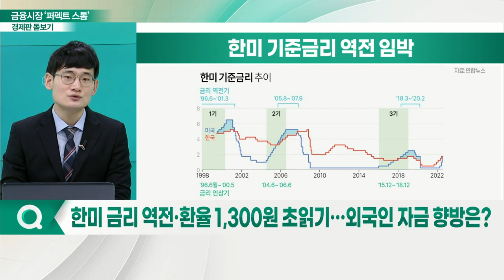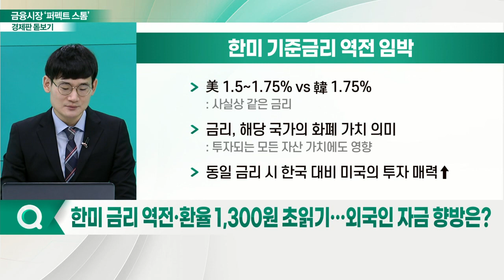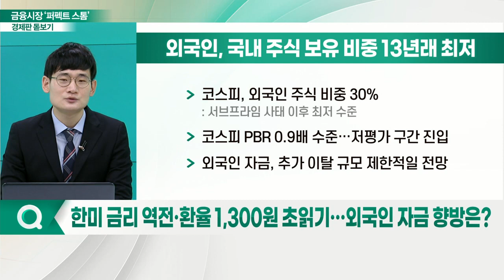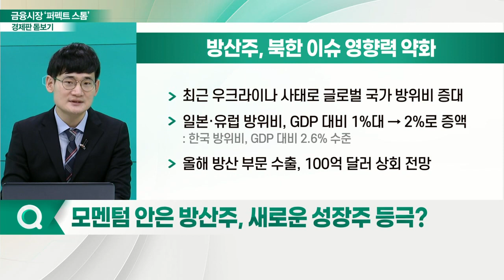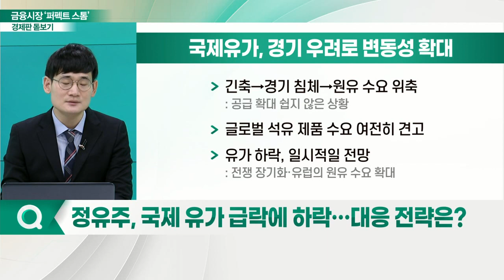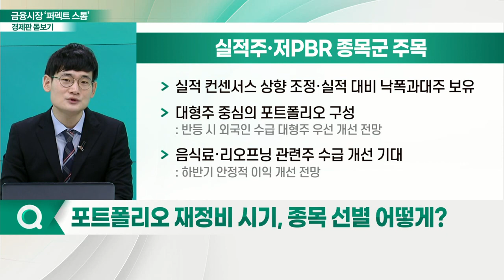국내 금융시장 또 '검은 월요일'... ‘퍼펙트 스톰’ 그림자 짙어지나?_경제판 돋보기 (20220621)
Q. 증시 연저점 경신... 외국인, '패닉 셀링' 배경은?
Q. 한미 금리 역전·환율 1,300원 초읽기… 외국인 자금 향방은?
Q. 통신·음식료 등 경기방어주 피난처 될까?
Q. 외국인·연기금, 2차전지 관련주 매수… 배경은?
Q. 모멘텀 안은 방산주, 새로운 성장주 등극?
Q. 정유주, 국제 유가 급락에 하락… 대응 전략은?
Q. 포트폴리오 재정비 시기, 종목 선별 어떻게?